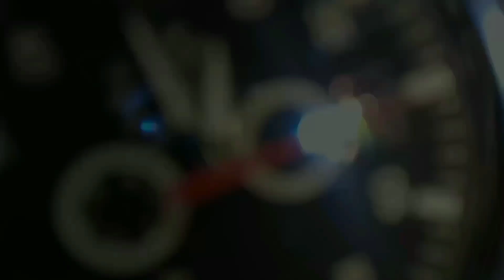JALWA - @CarryMinati Watercolor Drawing Poster - Honey Art Studio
Music Video Credit 👉 @CarryMinati @CarryisLive @CarryMinatiProductions

Guys Is Video Main Apko Carry Minati Ka Abhe Jo New Song Aya Hain Uska Drawing Poster Dekhne Ko Milega Is Drawing Ko Maine 2 Din Main Banaya Hain With Editing

Material Us:- Artist Watercolor, Papa Chart

🖕________________AND______________🖕